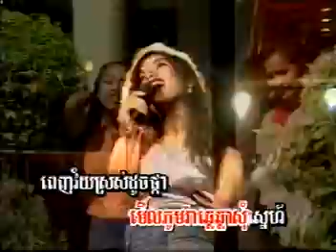S.M.VCD Karaoke Vol 10 13